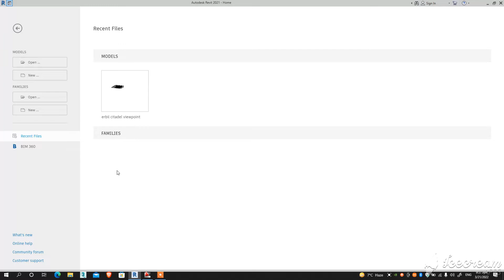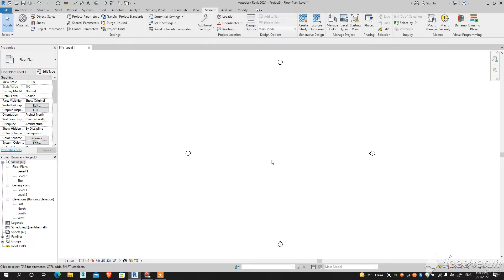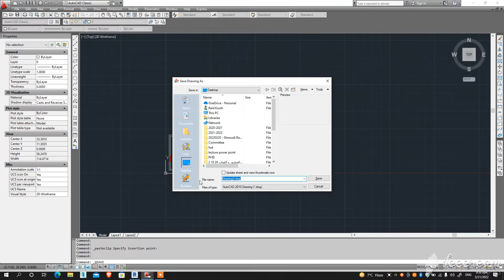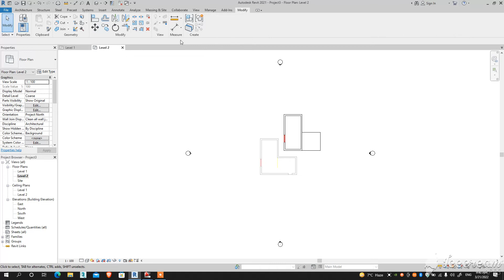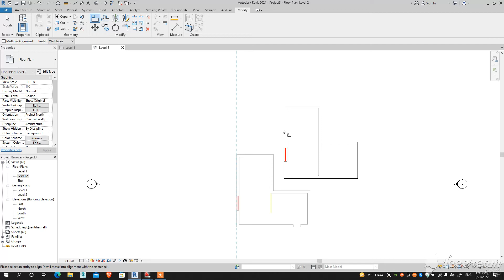Revit - AutoCAD Import & Align